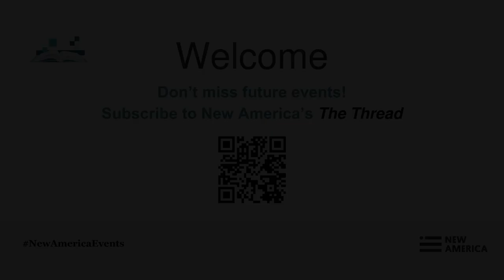From Book Bans to Inclusive Education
A conversation with The Thread x Education Policy Program

The banning of books and curricula isn’t new, but today’s challenges are piling up during a pivotal time for American education. The scrutiny facing schools, libraries, textbook publishers, and educators is leading to a chilling effect. Worries abound that robust discussion of culturally rich and relevant content will be driven from today’s classrooms. And yet, beyond the unfounded fears of indoctrination spouted on TV, inclusive education materials are actually in great demand across the country. The majority of parents want their children to be exposed to diverse content, according to recent parent surveys. Research shows, too, how student engagement and academic success are linked to learning materials that represent and recognize people’s complex backgrounds and identities, including those different from one’s own. And, of course, the student populations our teachers need to reach are more diverse than ever.

We invite you to join us in a discussion of how we might shift the national discourse from book bans to inclusive education—and why this is critical for equipping generations of young people to handle the complexities of the future. Hear about promising strategies taken by educators, parents, authors, and publishers. Learn how coalitions across dozens of education groups are harnessing digital technologies. Get inspired by examples of new libraries of openly licensed educational materials and platforms for sharing digital books.

AGENDA

Introduction and Opening Remarks
Joe Wilkes, Editor, The Thread

How Diverse Books Set Students Up for Success
Maika Moulite, Social Media Manager, New America, Howard University PhD student, and young adult author
Revida Rahman, Parent and Co-Founder of One WillCo, Williamson County, TN
Natasha Tarpley, acclaimed children’s book author and Fellow in the Learning Sciences Exchange
Moderated by Adam Harris, staff writer at The Atlantic and 2021 New America National Fellow

Approaches that Promote Access to Diverse Educational Materials
Rebecca Henderson, Curriculum Services Supervisor at Westmoreland Intermediate Unit, Pittsburgh, PA
Ma’asehyahu Isra-Ul, former social studies teacher; professor of education at the University of Richmond; and host of the Leading By History podcast
Kyle Zimmer, President, CEO, and Co-Founder of First Book, the backbone organization for The Diverse Books for All Coalition
Moderated by Lisa Guernsey, Senior Editor and Strategic Advisor, Education Policy Program, New America

About The Thread: The Thread is New America’s editorial platform and monthly newsletter, connecting people with stories at the intersection of policy, equity, and culture.

Join the conversation online using NewAmericaEvents.